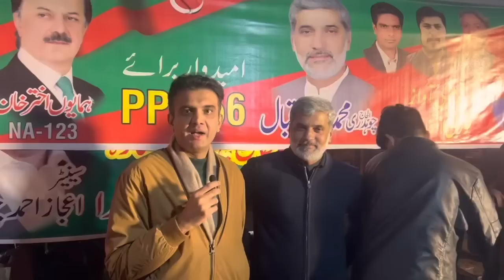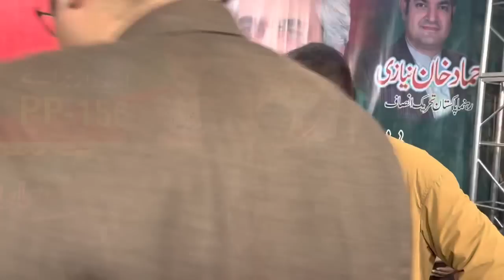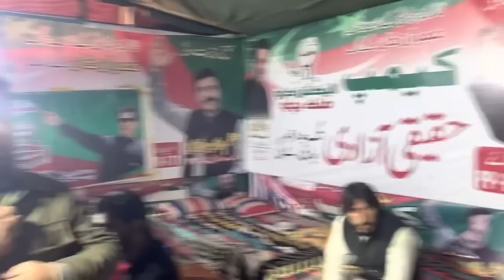زمان پارک لوگوں کی کن کھانوں سے تواضع ہو رہی ؟